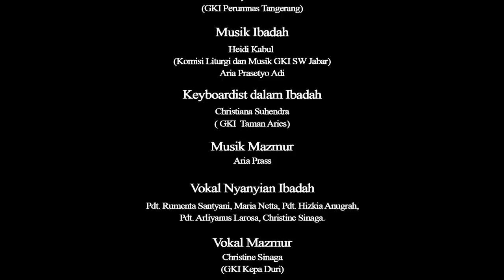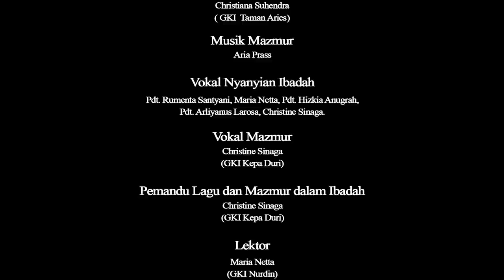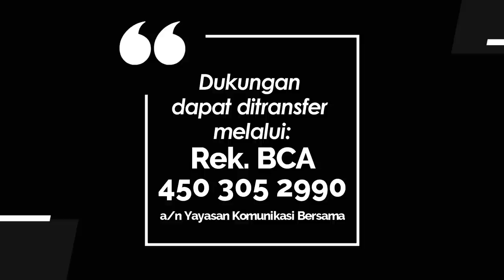TUNDUK DI BAWAH KEDAULATAN ALLAH | Minggu Biasa II – 13 Juni 2021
Tautan Liturgi Minggu Biasa II – 13 Juni 2021

Minggu Biasa II – 13 Juni 2021
IBADAH ONLINE - GEREJA KRISTEN INDONESIA
diselenggarakan oleh GKI Griya Merpati Mas

Pelayan Firman:
Pdt. Yahya Wijaya

Pelayan Liturgi:
Pdt. Rumenta Santyani Manurung (GKI Griya Merpati Mas)

Musik Director Ibadah:
Heidi Kabul (Komisi Liturgi dan Musik GKI SW Jabar)
Aria Prasetyo Adi

Vocal Nyanyian Ibadah:
Pdt. Rumenta Santyani, Maria Netta, Pdt. Hizkia Anugrah,
Pdt. Arliyanus Larosa, Christine Sinaga.

Bahasa Isyarat:
Ev. Shyta Patrilia Chandra
(GKI Perumnas Tangerang)

Lokasi Shooting Ibadah: GKI KEPA DURI

Dipersembahkan oleh: BPMSW GKI SW JABAR